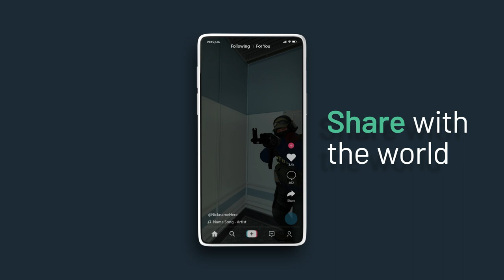🤩 Did you know you can share your best Allstar clips directly to TikTok?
Allstar + TikTok is an epic duo 😎
With over 1,000 clips already shared, don't forget to tag us on TikTok @PlayShareStar